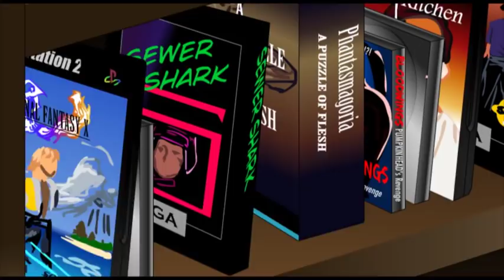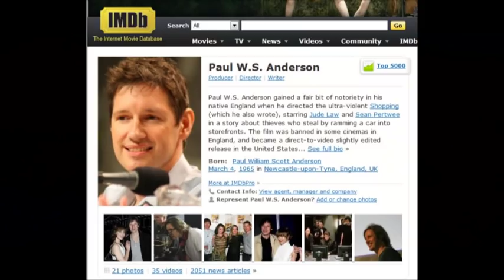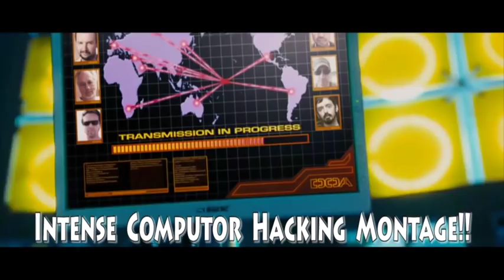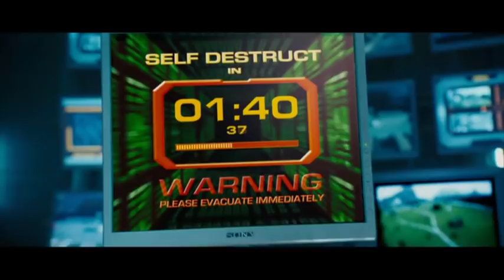DOA: Dead or Alive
It's a disorienting blitz of babes, boobs, and brawls in the most nonsensical tournament fighter movie of them all, DOA!